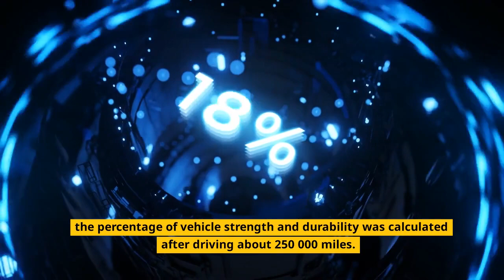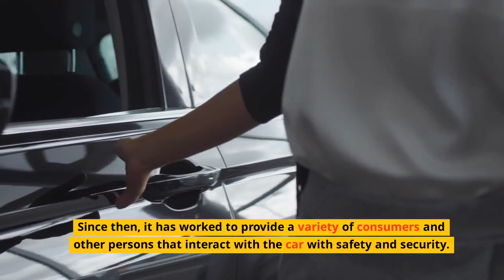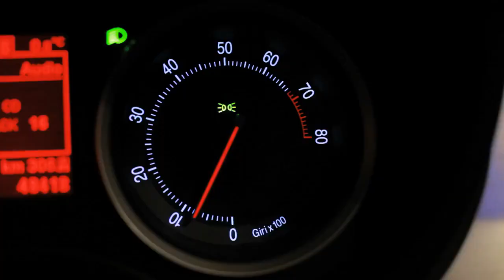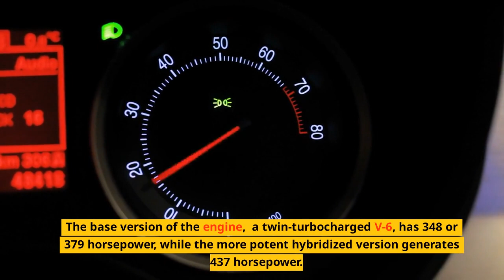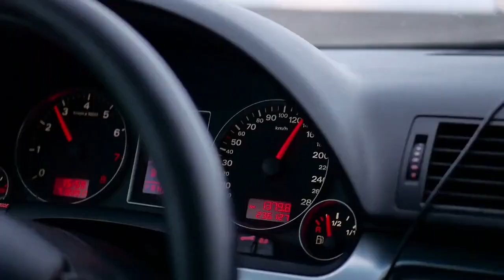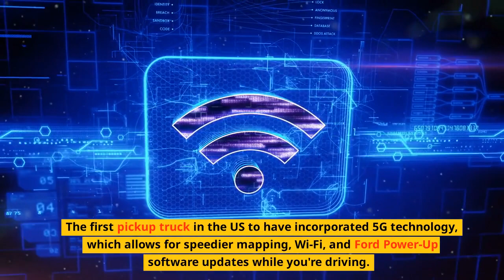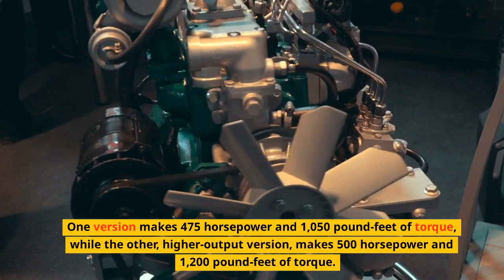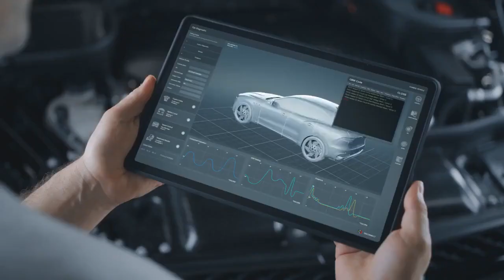Which cars last the longest: longest-lasting Vehicles You Can Depend On! (Part 1)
Get ready to be amazed as we unveil the ultimate list of the most durable cars on the planet! In this mind-blowing video, we dive into the world of automotive longevity and reveal the top contenders that refuse to quit. From legendary brands to hidden gems, these iron horses defy the odds and keep going strong year after year. Whether you're a car enthusiast or simply in awe of engineering marvels, you won't want to miss this epic showcase of automotive endurance. Buckle up and join us on a thrilling ride as we unveil the untold stories of the cars that never say die!

 We showcase iconic cars, from luxurious sedans to high-performance sports cars, providing valuable insights and recommendations for car enthusiasts of all levels.
Whether you're a seasoned gearhead or simply have a curiosity for engines, cars, and motorcycles, our channel aims to provide you with engaging, informative, and entertaining content.